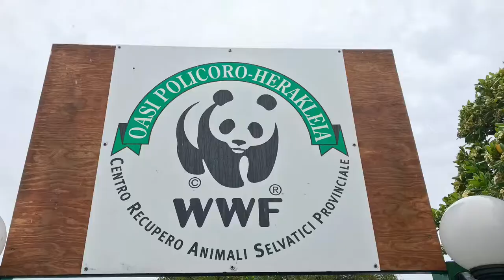A visit at Oasi WWF Policoro - sea turtles and orienteering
Let's go to Oasi WWF Policoro in Bosco Pantano di Policoro - you can do orienteering in the forest and on the beach, meet the lovely sea turtle inhabitants and learn more about the marine life in the region.
Some of the sea turtles are rescued after they were found very ill in the sea.